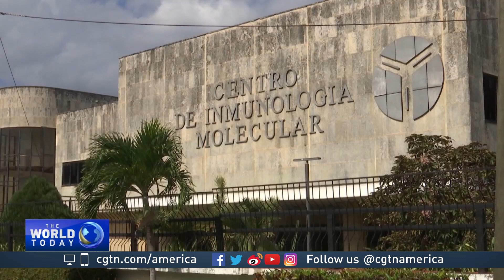Cuba develops world's first lung cancer vaccine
Cuba has developed the world's first vaccine for lung cancer. Initial results are promising. The vaccine is being used in other Latin American countries and has become the first Cuban patented drug to undergo clinical trials at a cancer research institute in the U.S.